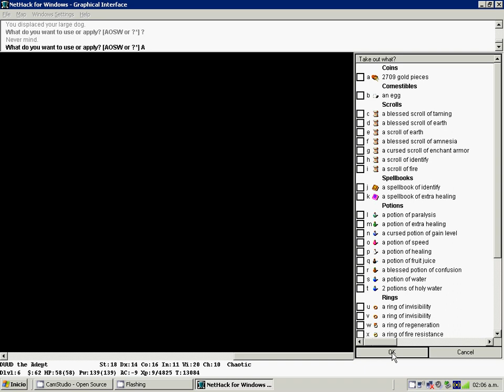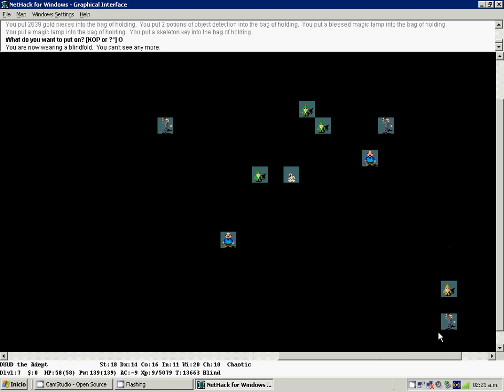Nethack - Episodio 10 - Camino a las Minas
De shopping a la ciudad.